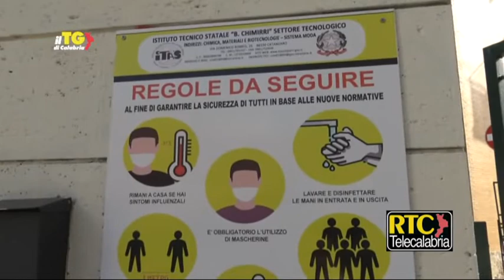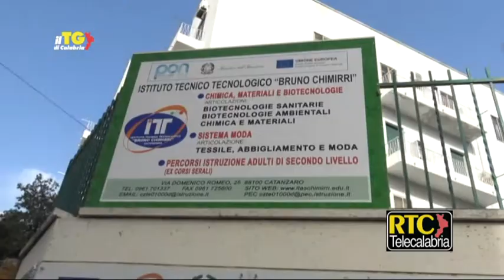Il Tg di Calabria RTC del 29 giugno 2022